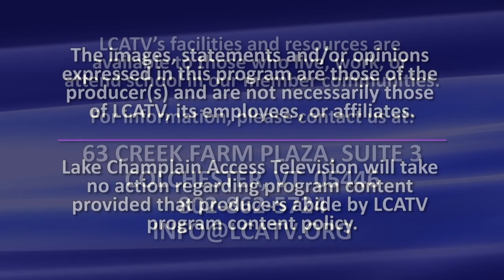Burlington Civic Symphony March 12, 2016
Recorded on Saturday, March 12, 2016 at the Elley-Long Music Center at Saint Michael's College in Colchester, Vermont.